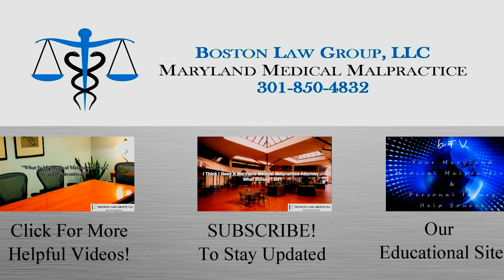Understand The Question Before Answering In A Deposition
Even though it sounds simple, some people forget that they need to understand the question before answering in a deposition. When this happens, the person giving the deposition runs the risk of providing answers to questions that may not actually reflect the answer they have in mind to the question given. Because depositions are a type of testimony, the answers given during the deposition may be presented at trial under certain circumstances.

In this educational article I will discuss depositions in general and why you should be sure to understand the question asked before answering. If you have a deposition soon and have specific questions, speak with your attorney about those questions, as my discussion is general in nature.

WHAT IS A DEPOSITION?

A deposition is a question and answer session that is conducted by the parties to a court case. One of the ways it can be useful in cases is to help narrow the issues for trial. Each side will know the date and time of a scheduled deposition through a Notice of Deposition. The deposition can be held at a law office or another agreed upon location by the parties.

Once at the deposition, you will see people who will be in the deposition room with you. One of these people will be a court reporter. The court reporter is there to take down every word that you say and make a record of the proceeding. In addition, in some depositions there will be a videographer who will use a camera and film the entire deposition. Not every deposition will have a videographer. If you will be on video, more than likely your notice will tell you that the deposition will also be on video.

One reason you want to understand the question before answering in a deposition is the answer that you give might be used at trial if you hear the question again and give a different answer. How this can play out is the attorney at the deposition will ask you a line of questions on an issue. You do not really understand the question, but you assume what it means, and answer based on a faulty assumption.

At trial, the attorney asks the same question and this time you have a different understanding of the question and answer it a different way than from your deposition. When you give the different answer at trial, the attorney might ask the court if they can use your deposition to show the discrepancy in the answers. A jury may look at this and have concerns about your truthfulness or your understanding of the issues.

Instead of assuming and answering a question that you do not understand, you can always tell the attorney asking the question that you do not understand the question. You can request that he or she rephrases the question in a way that you do understand. This is the better way to handle this situation instead of answering a question you do not fully understand. When you give your answer, the attorney is going to move on as if you meant the answer that you gave. Therefore, you always want to take your time to understand a question in a deposition before answering.

Marcus B. Boston, Esq.
Boston Law Group, LLC
2 Wisconsin Circle, Suite 700
Chevy Chase, Maryland 20815
1-833-4 BABY HELP